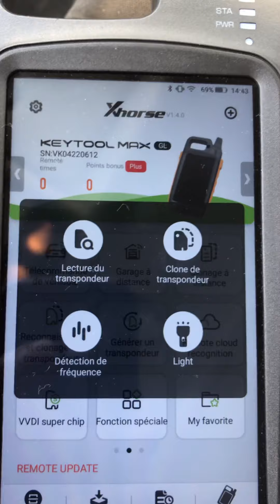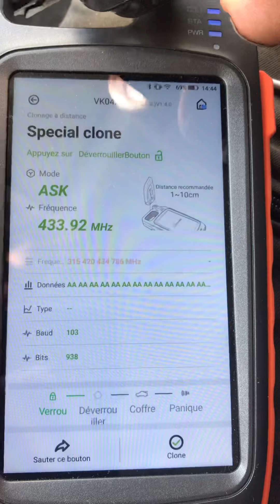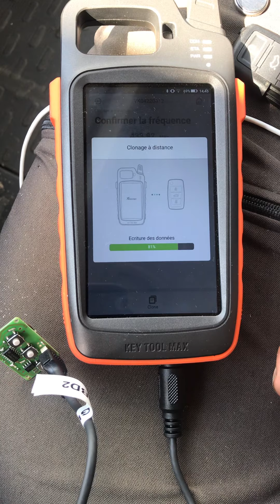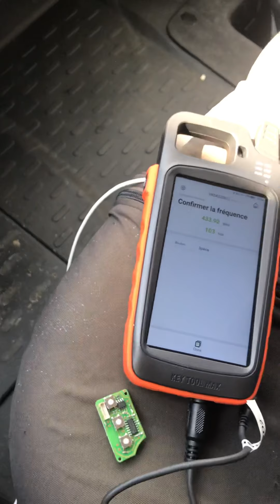Cles vvdi XHORSE GAME Keytool max ,détection de fréquence sur clés FIAT